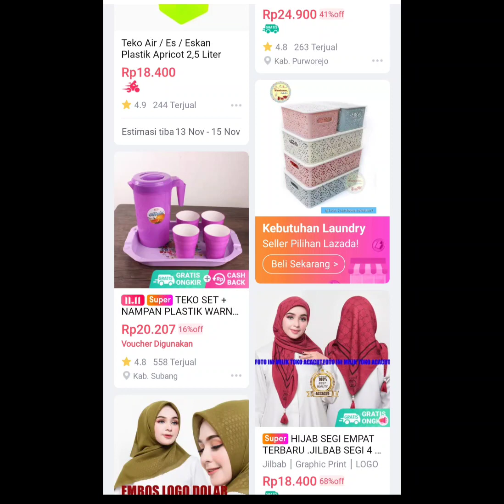Rak 3 susun warna, Rak murah kombinasi racun banget ! 😘🤗😎❤️ (21-04-2023|23.25)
Hallo Kakak, Barang barang apa yang kalian beli ketika gajian hehe beli apa yang dibutuhkan saja ya agar bisa menabung mengikuti apa yang di inginkan itu gak akan ada habisnya Spill rak 3 susun warna rak murah rak kombinasi masyaallah ini itu racun banget buat kalian yang gak punya rak daripada beli bahan besi bisa karatan.